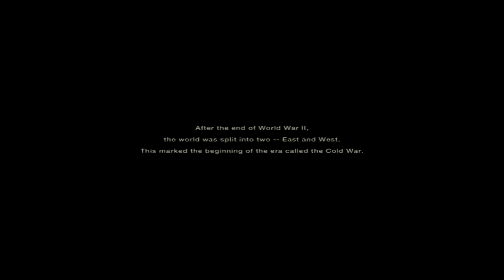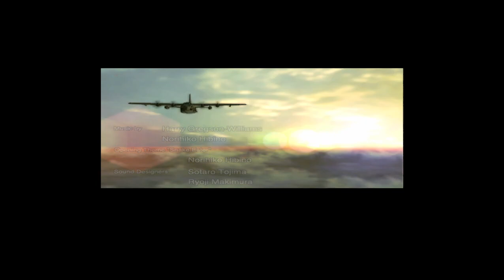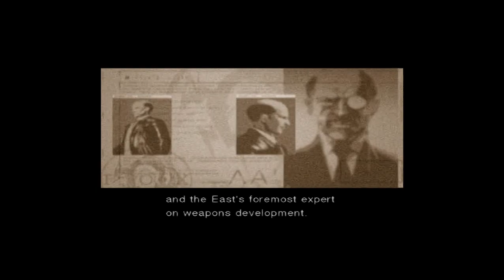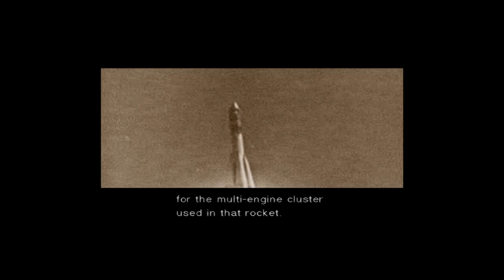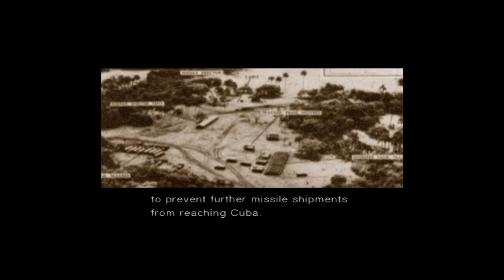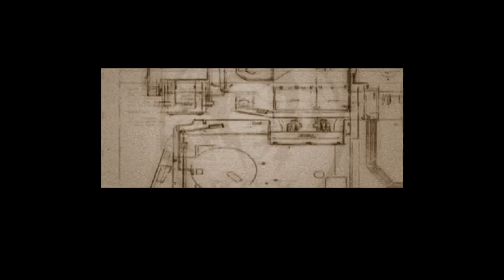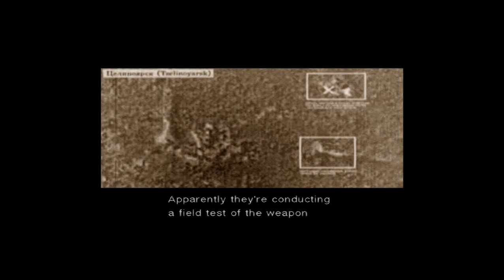MGS3: Snake Eater Playthrough- Pt.01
First video released of the video game Metal Gear Solid 3: Snake Eater. Includes playthroughs, what not to do, and cut-scenes